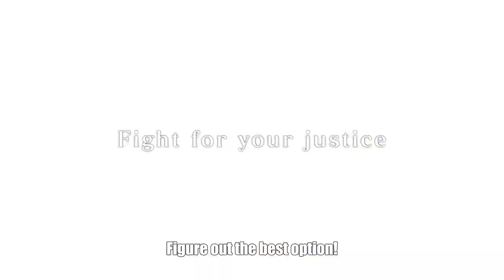YOOOOO, THIS LOOKS HYPE!! OFFICIAL GAMEPLAY TRAILER | MY HERO ACADEMIA ONE'S JUSTICE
YOOO! Not gonna lie, this My Hero Academia One's Justice trailer looks (plus) ULTRA HYPE! This will be available for the PS4, Xbox One, PC and Nintendo Switch this year